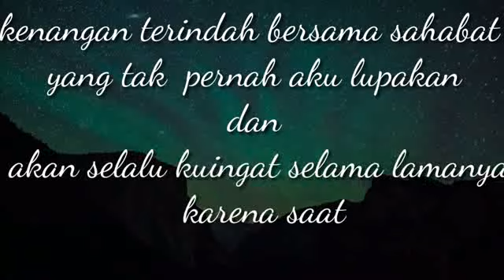Kenangan terindah di masa sekolah , bersama sahabat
Halo gaes kali ini saya akan membagikan Vidio kenangan terindah bersama sahabat

Karena
Sahabat adalah seseorang yang  bisa membuat  senyum dan tertawa lepas tanpa ada beban .  Itu lah arti sahabat

  Kenangan terindah di masa sekolah,
kenangan bersama sahabat,
kenangan, lagu yang cocok untuk kenangan,